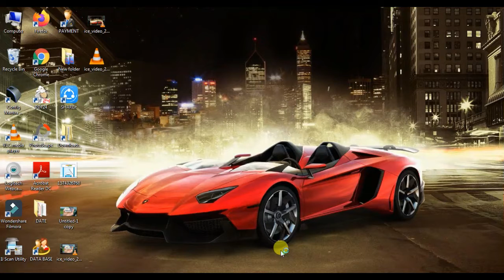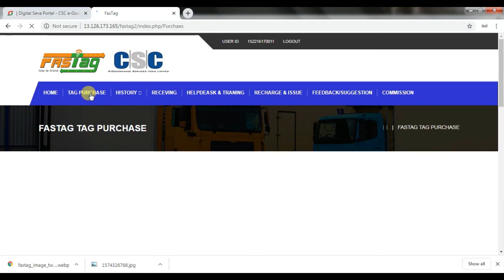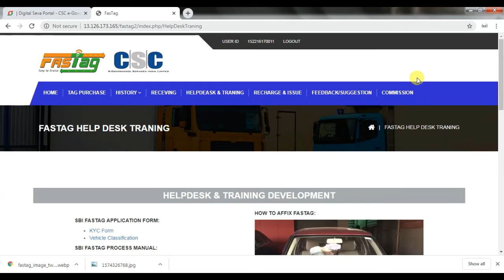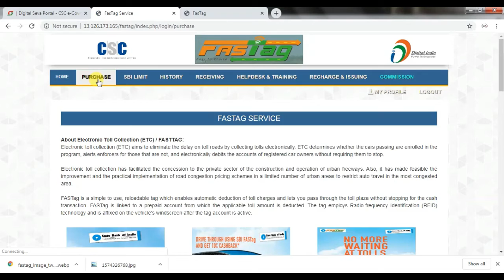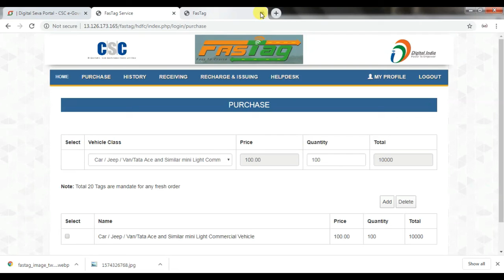HOW TO APPLY FASTAG IN CSC